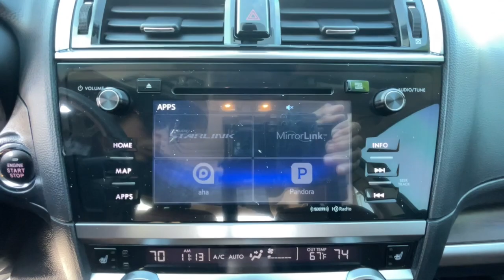2017 Subaru Outback Ventura, Camarillo, Santa Barbara, Oxnard, Thousand Oaks S91207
Crystal Black Silica Used 2017 Subaru Outback 3.6R available in 6404 Auto Center Drive, Ventura, California at Kirby Subaru of Ventura. Servicing the Ventura, Camarillo, Santa Barbara, Oxnard, Thousand Oaks, area.

PREMIUM. Clean CARFAX. Non Smoker! Passed Dealer Inspection Just Detailed Recent Oil Change well equipped with Outback 3.6R Touring well equipped with 3.6L Boxer H6 DOHC 24V well equipped with AWD well equipped with Crystal Black Silica well equipped with 12 Speakers well equipped with 4.111 Axle Ratio well equipped with 4-Wheel Disc Brakes well equipped with ABS brakes well equipped with Air Conditioning well equipped with Alloy wheels well equipped with AM/FM radio: SiriusXM well equipped with Anti-whiplash front head restraints well equipped with Auto High-beam Headlights well equipped with Auto-dimming Rear-View mirror well equipped with Automatic temperature control well equipped with Brake assist well equipped with Bumpers: body-color well equipped with CD player well equipped with Compass well equipped with Crossbars - Touring well equipped with Driver door bin well equipped with Driver vanity mirror well equipped with Dual front impact airbags well equipped with Dual front side impact airbags well equipped with Electronic Stability Control well equipped with Emergency communication system well equipped with Exterior Auto Dimming Mirror For BSD well equipped with Exterior Parking Camera Rear well equipped with Four wheel independent suspension well equipped with Front anti-roll bar well equipped with Front Bucket Seats well equipped with Front Center Armrest w/Storage well equipped with Front dual zone A/C well equipped with Front fog lights well equipped with Front reading lights well equipped with Fully automatic headlights well equipped with Garage door transmitter well equipped with harman/kardon Surround Sound Speaker System well equipped with harman/kardon Speakers well equipped with Heated door mirrors well equipped with Heated front seats well equipped with Heated rear seats well equipped with Heated Reclining Front Bucket Seats well equipped with Heated steering wheel well equipped with High-Intensity Discharge Headlights well equipped with Illuminated entry well equipped with Leather Shift Knob well equipped with Low tire pressure warning well equipped with Memory seat well equipped with Navigation System well equipped with Occupant sensing airbag well equipped with Outside temperature display well equipped with Overhead airbag well equipped with Overhead console well equipped with Panic alarm well equipped with Passenger door bin well equipped with Passenger vanity mirror well equipped with Perforated Leather-Trimmed Upholstery well equipped with Popular Package 5a well equipped with Power door mirrors well equipped with Power driver seat well equipped with Power Liftgate well equipped with Power moonroof well equipped with Power passenger seat well equipped with Power steering well equipped with Power windows well equipped with Radio: Subaru Starlink 7.0 Multimedia Nav System well equipped with Rear anti-roll bar well equipped with Rear Seat Back Protector well equipped with Rear seat center armrest well equipped with Rear window defroster well equipped with Rear window wiper well equipped with Remote keyless entry well equipped with Roof rack: rails only well equipped with Security system well equipped with Smartphone Integration well equipped with Speed control well equipped with Speed-sensing steering well equipped with Split folding rear seat well equipped with Spoiler well equipped with Standard Model well equipped with Steering wheel mounted audio controls well equipped with Steering-Wheel Paddle-Shift Control Switches well equipped with Tachometer well equipped with Telescoping steering wheel well equipped with Tilt steering wheel well equipped with Traction control well equipped with Trip computer well equipped with Turn signal indicator mirrors well equipped with Variably intermittent wipers well equipped with Vehicle Information Display well equipped with Wheels: 18 x 7.0 Aluminum Alloy w/Machine Fi